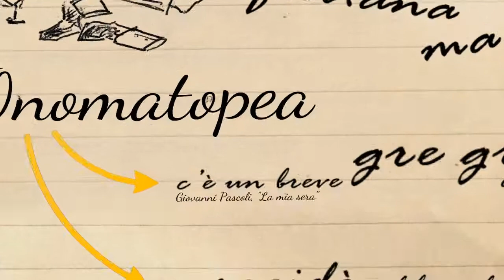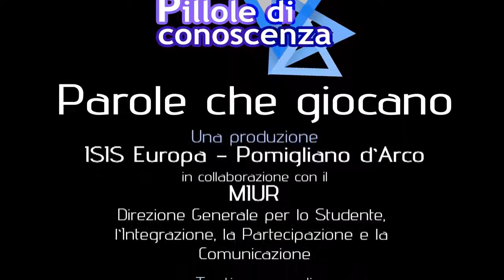Parole che giocano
Testo:
Prof. ssa. Maria Rosaria Visone
Classe II A Tecnico Turistica

Bibliografia: Book In Progress -- Il testo e il suo contesto, vol. 2